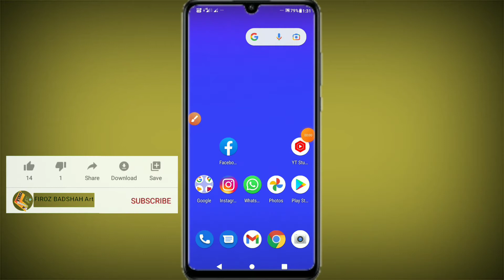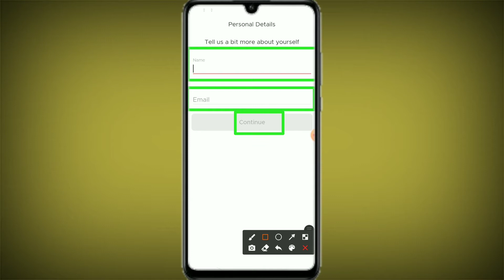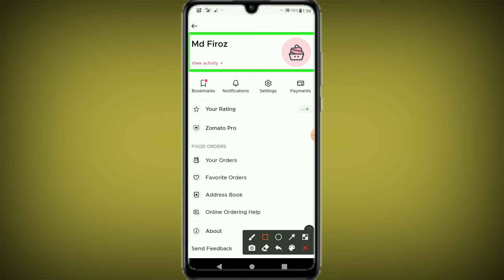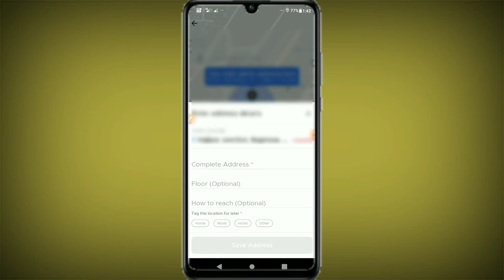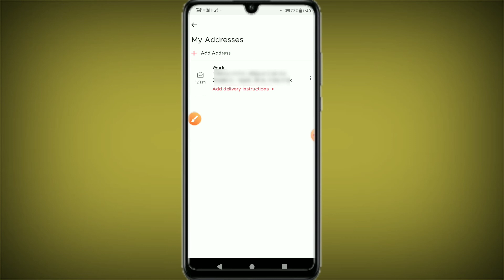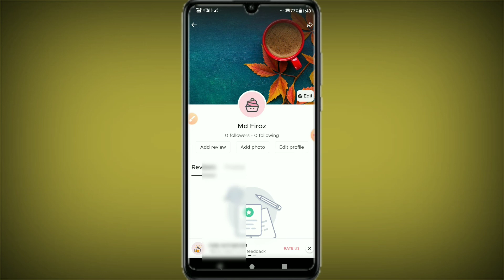zomato id kaise banaen | zomato ki id kaise banaye | zomato account kaise banaen | zomato id create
zomato account kaise banaye
zomato ki id kaise banaye 2021

Mobile Application Review tips, Technical help tips, Technical help Tricks, Etc.

इस वीडियो में दिखाया और बताया गया है कि  Zomato application में Account कैसे  बनाते हैं जानिए इस वीडियो को पूरा देखें और समझने में कोई दिक्कत आए तो comment ज़रूर कीजिए जवाब दिया जाएगा
In this video it has been shown and told that how to create account in Zomato application, know, watch this video completely and if there is any problem in understanding then please comment and answer will be given.

Your Queries-
zomato id kaise banaye
zomato ki id kaise banaye 2023
how to create an account in the zomato app
how to create zomato account
zomato,
how to make zomato account
how to singup and create account in zomato
how to order food in zomato
how to create account on zomato
zomato ki id kaise banaye
zomato par id kaise banaye
zomato par account kaise banaye
zomato id kaise banaen
zomato account kaise banaen
zomato id create